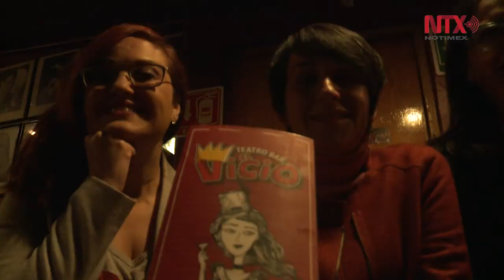Feminismo, humor y cabaret; dos décadas de “Las Reinas Chulas”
La compañía de cabaret mexicano “Las Reinas Chulas” aseguran que el feminismo invadió sus escenarios.